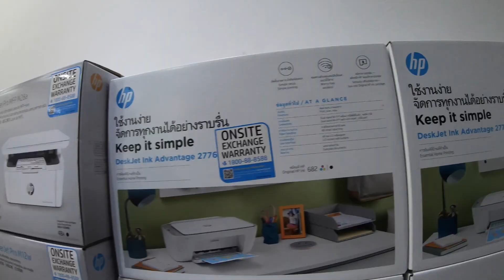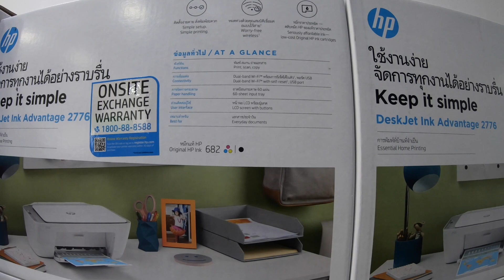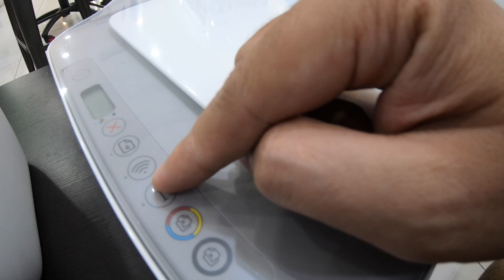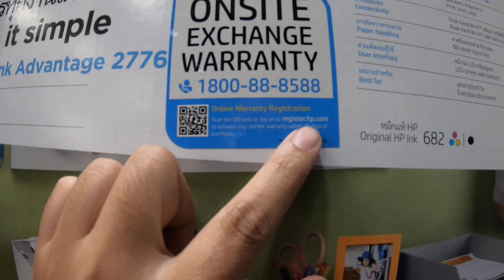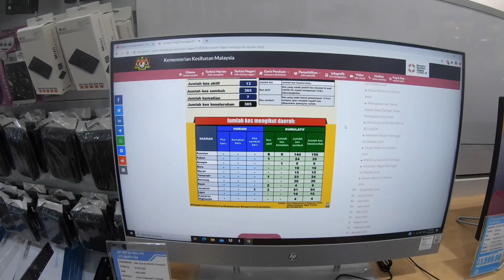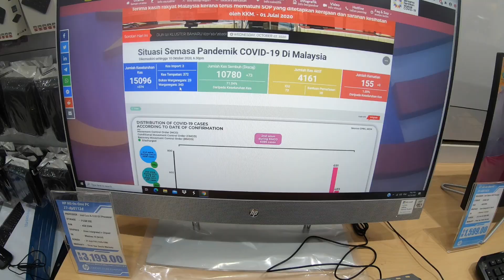Recovery Phase #123 - Ada Printer Baru Sampai Lagi!